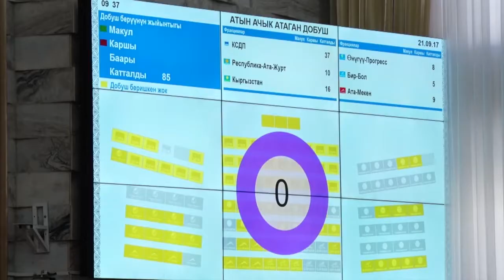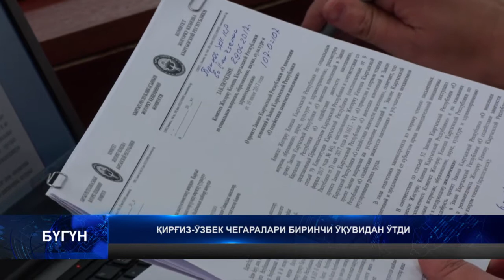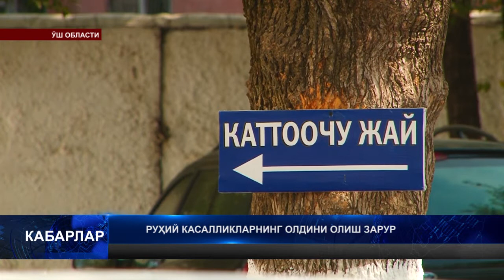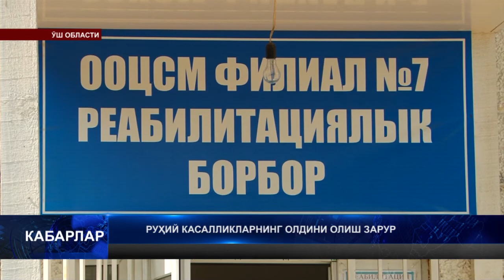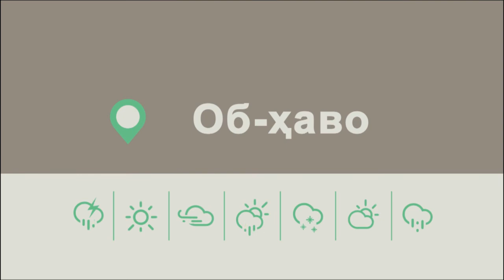КАБАРЛАР / УЗБ / 21-00 21.09.17